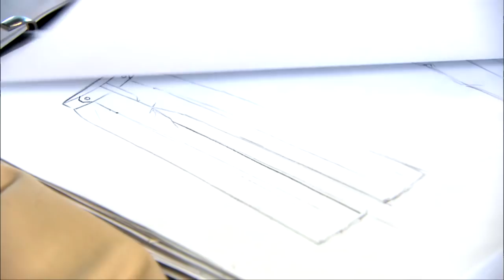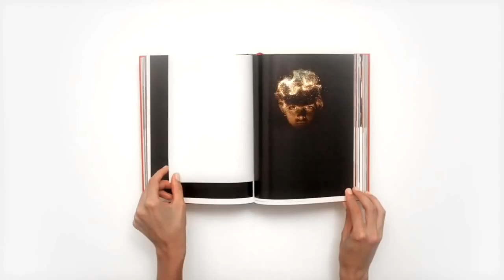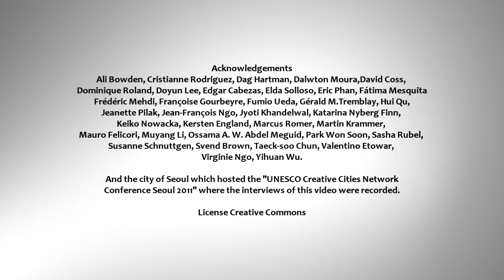UNESCO Creative Cities Network (long version)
This film introduces the UNESCO Creative Cities Network, an international platform that connects cities to share experiences, ideas and best practices in the field of creative industries and urban development. Through videos provided by member cities and short interviews of Mayors from different continents (long version), the film presents the Network at a glance, as well as the importance of culture in a city's socio-economic development and the challenges cities at large have to face due to rapid urbanization.